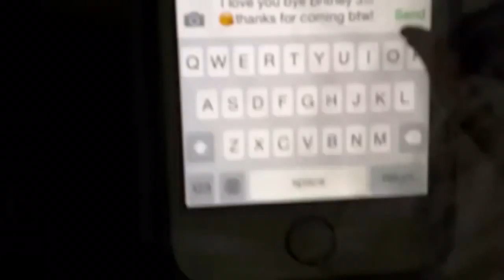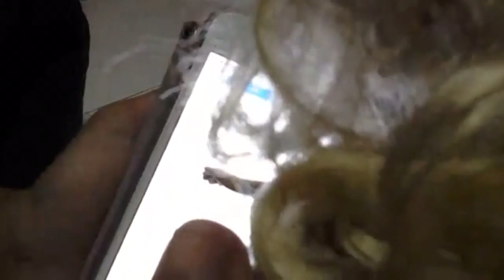Barbie Family Show!-"Baby Shower Party!" S1 E4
Ken surprised Phoebe a baby shower party before she comes home from the doctor to check whether they had a baby boy or a baby girl!If you guys wanna find out whether it's a baby boy or girl,Watch it now!Dont wait!Comment,rate and click the subscribe button!:)